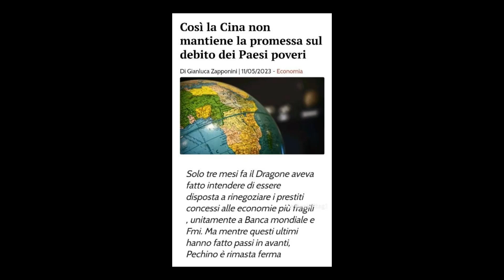La Cina strozza i paesi africani col debito